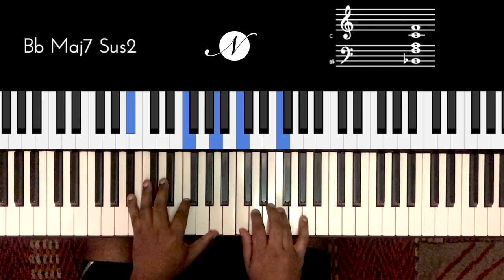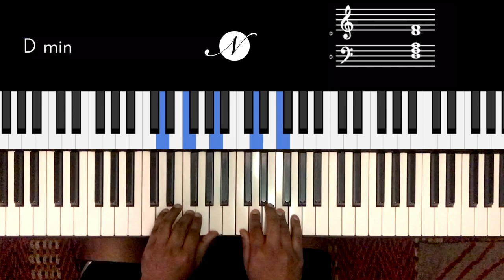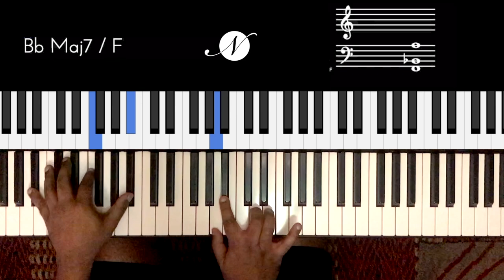Riff #2145 - Jason Zac